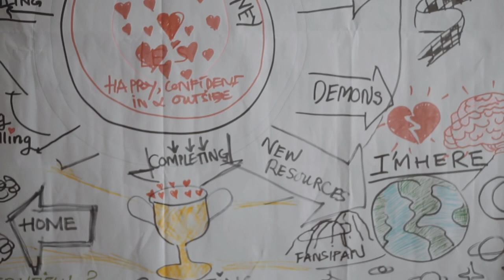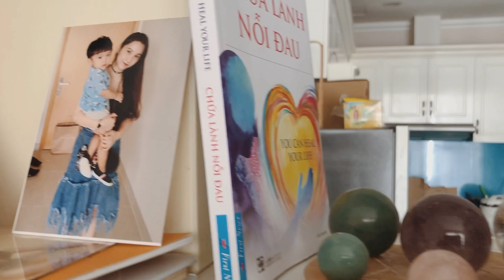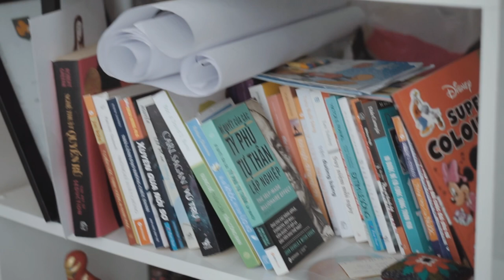Người hạnh phúc nhất không hề có những thứ tốt nhất.